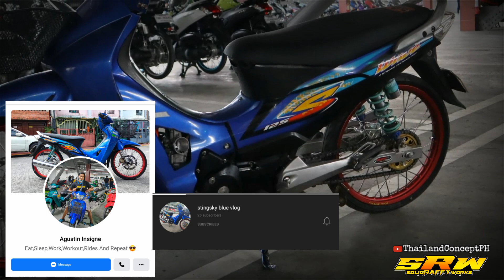MATUTULIN POPOGI NG MGA WAVE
CREDITS SHOUT OUTS OWNER OF THE PICTURES
thdm elites
thai look